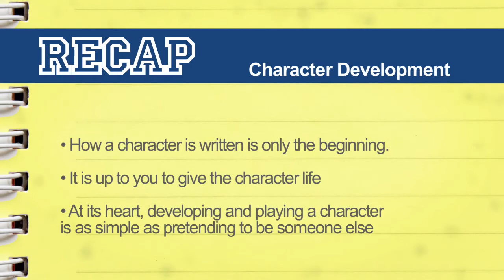Premiere Talent Tip - Acting 3 - Character Development 1